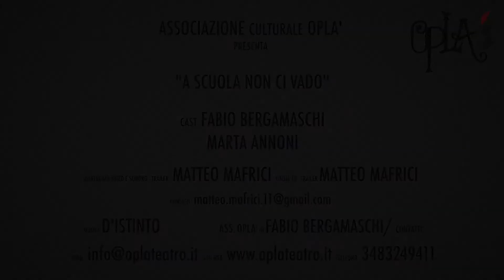A scuola non ci vado - Trailer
Come convincere una bambina ad andare al suo primo giorno di scuola??? vieni a scoprirlo in "A scuola non ci vado"
Spettacolo per tutti i bambini!